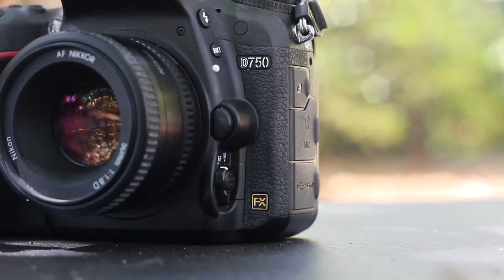Isabela Ferraz - Making of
Making of do ensaio Art Nouveau que realizamos em SP com a Isabela!

Quer falar comigo?!